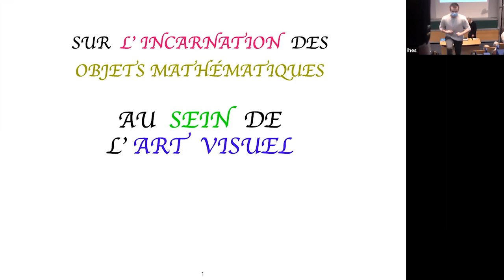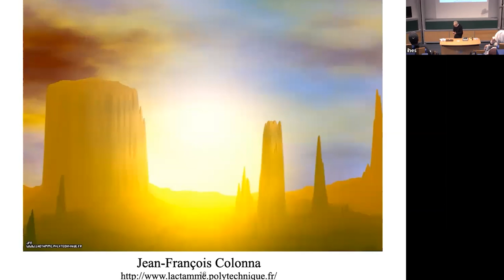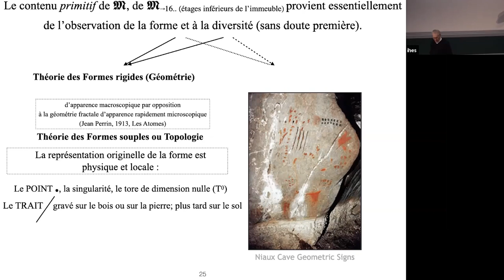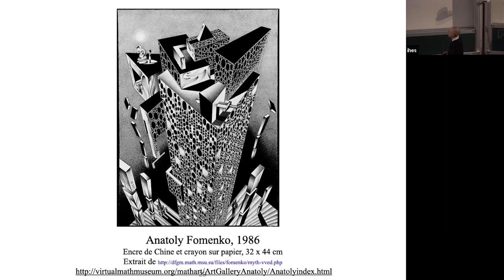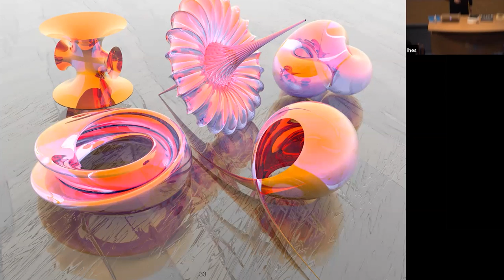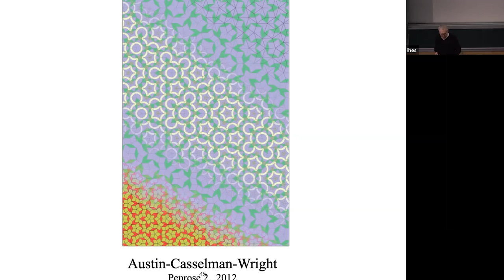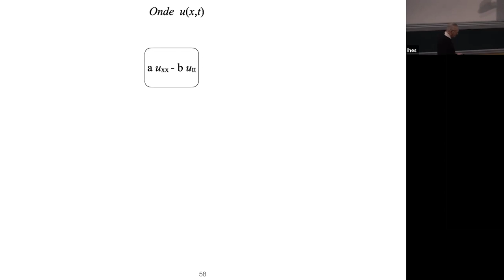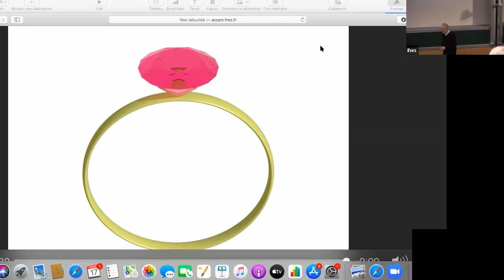Claude Bruter - Art et Mathématiques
Titre complet :
Art et Mathématiques : sur l’incarnation des objets mathématiques au sein de l’art visuel

Quelques œuvres de plusieurs personnalités du monde artistique et mathématique contemporain illustreront le développement récent et prodigieux des techniques et des outils de représentations de l’immense univers des objets mathématiques. L’origine physique première du monde stratifié des mathématiques sera soulignée. Parallèlement à l’évolution dans sa construction de l’immeuble
M abritant les objets mathématiques, apparaîtront des formes hautes en couleur, pour la plupart inhabituelles, d’objets empruntés aux théories des nombres, aux théories géométriques, aux théories topologiques et fractales.

Une conférence grand public organisée par les Amis de l’IHES tenue le jeudi 17 février 2022.

Retrouvez les oeuvres exposées à l'Institut et provenant de l'ESMA (European Society for Mathematics and the Arts)